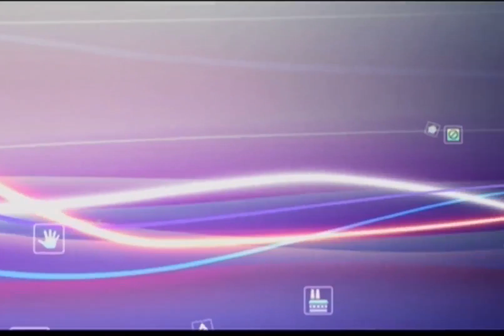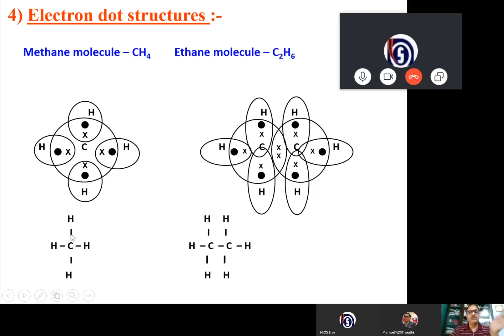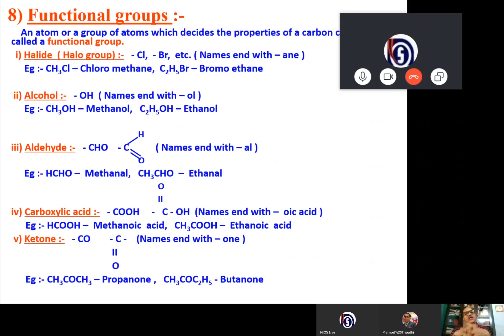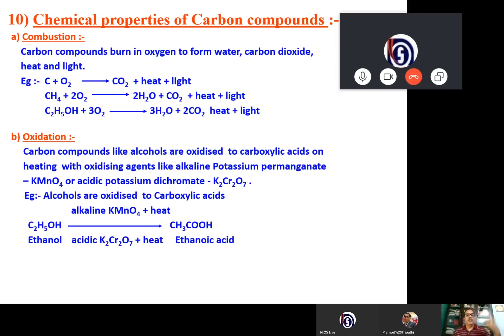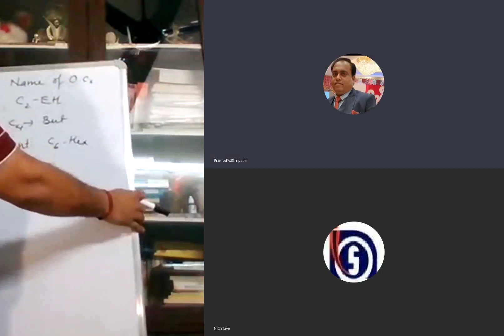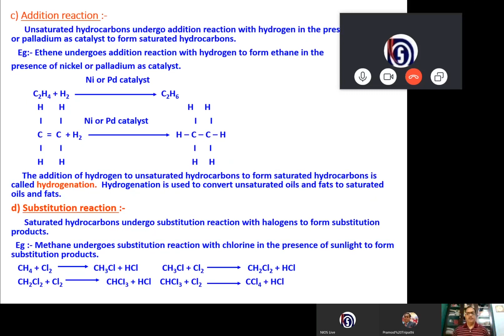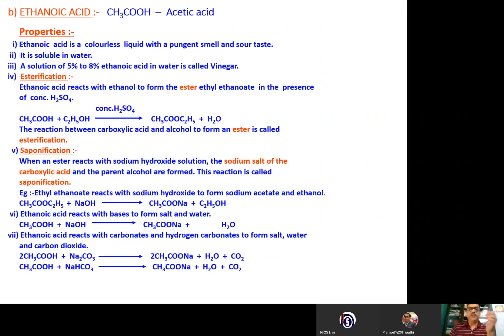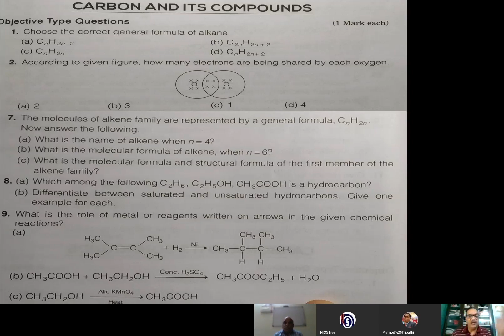20.05.20_Secondary_Science_Carbon and its Compounds-2.